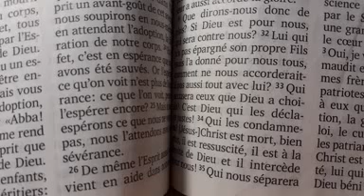Haïr son prochain VS être un meurtrier